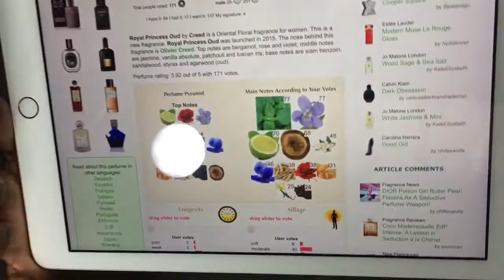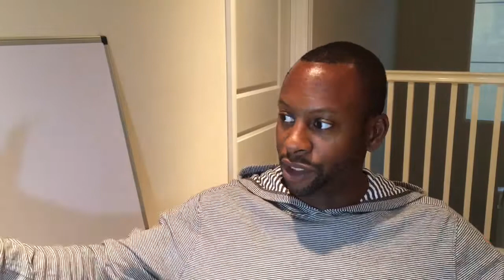Creed Royal Princess Oud review